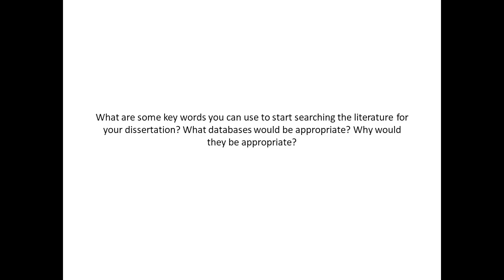What are some key words you can use to start searching the literature for your dissertation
What are some key words you can use to start searching the literature for your dissertation? What databases would be appropriate? Why would they be appropriate?